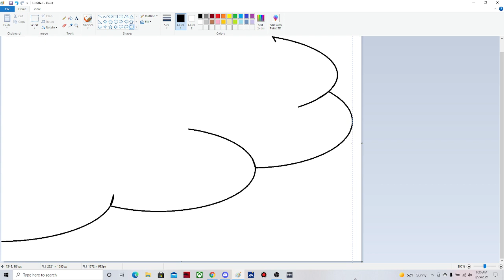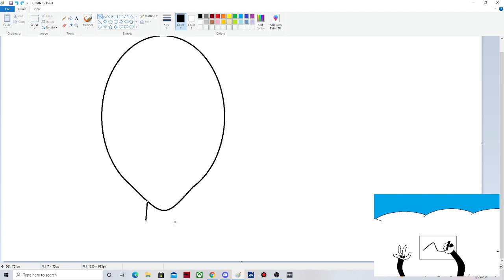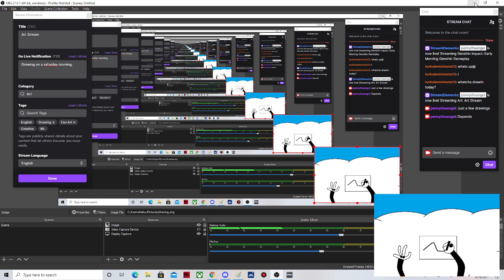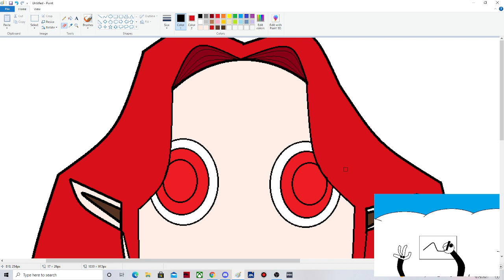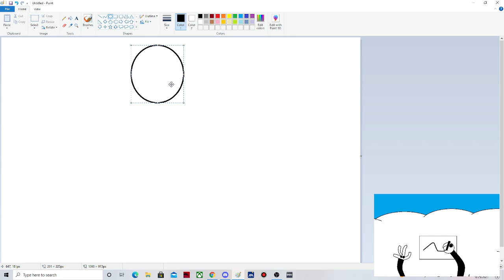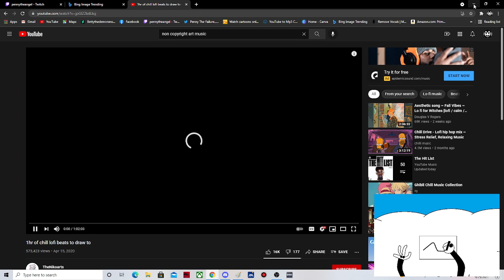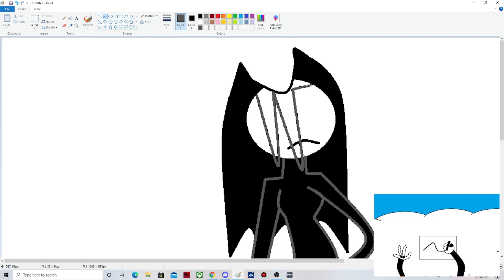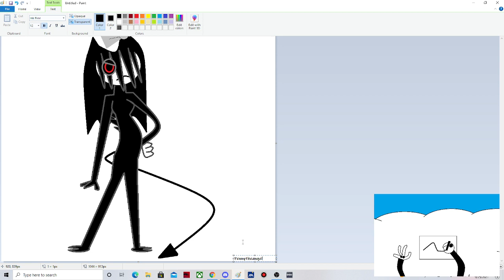Art Stream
Just a couple drawings. Please don't mind the lagging I still have yet to figure out how to fix it.